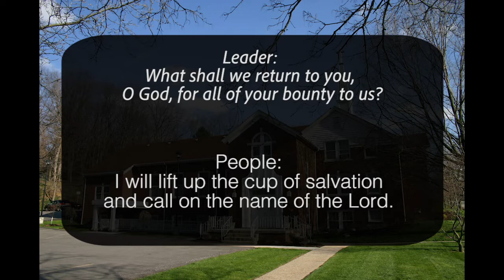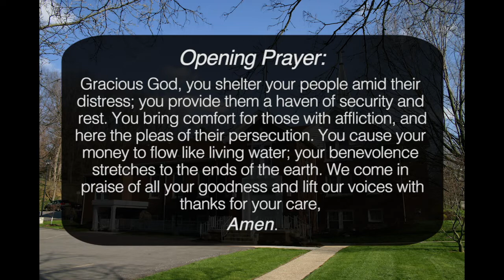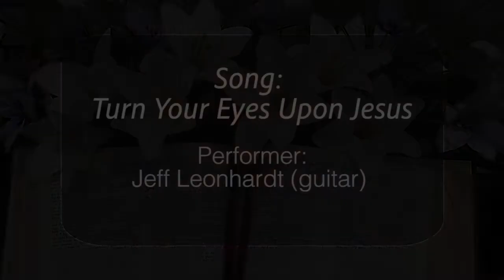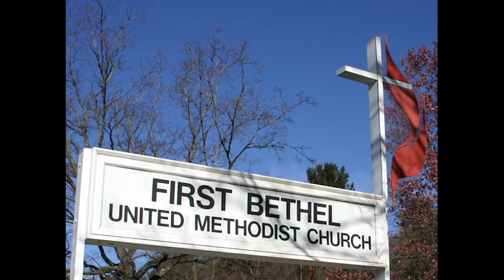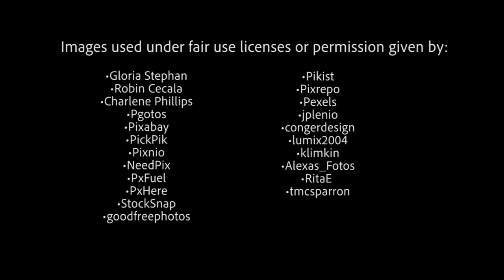Worship: First Bethel United Methodist Church (6-14-2020)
Join First Bethel United Methodist Church with the Rev. Judy Winston Thomas as we celebrate worship on Sunday, June 14, 2020.

More Like You
by: Scott Wesley Brown

Performed by:
Pam Bright (vocal)
Jeff Leonhardt (guitar)
song #: 2145051

by: Helen H. Lemmel

Performed by:
Jeff Leonhardt (guitar)

song #: 15960

Images:
•G. Stephan
•R. Cecala
•C. Phillips
•Pgotos
•Pixabay
•PickPik
•Pixnio
•NeedPix
•PxFuel
•PxHere
•StockSnap
•goodfreephotos

•Pikist
•Pixrepo
•Pexels
•jplenio
•congerdesign
•lumix2004
•klimkin
•Alexas_Fotos
•RitaE
•tmcsparron

& First Bethel United Methodist Church, Bethel Park, PA